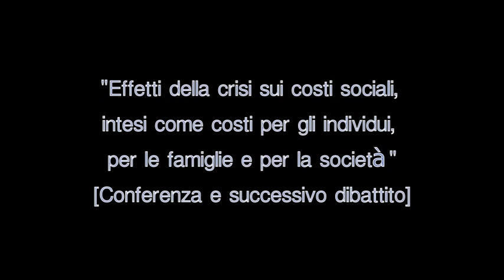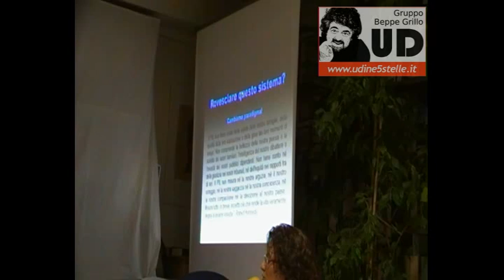Presentazione del libro "La guerra dell'Europa" di Monia Benini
"Effetti della crisi sui costi sociali, intesi come costi per gli individui, per le famiglie e per la società."

Conferenza e successivo dibattito.
15 Novembre 2012
presso Libreria Friuli di Udine